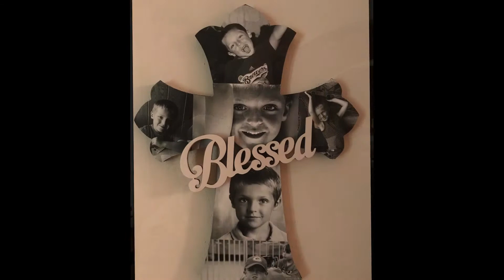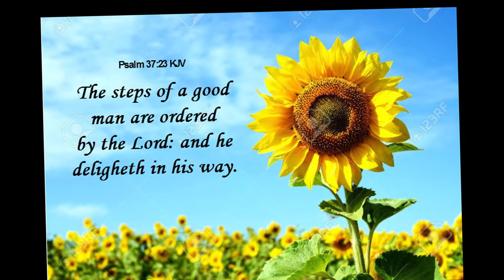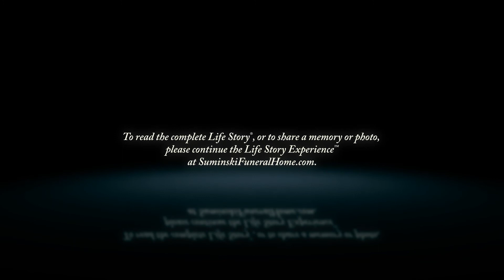Richard E. Thompson - Life Story Digital Video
Life Story Funeral Homes present the life of Richard E. Thompson of Mt. Pleasent, WI. To read the obituary of Richard E. Thompson, to read the full Life Story, or to leave a memory or comment, please